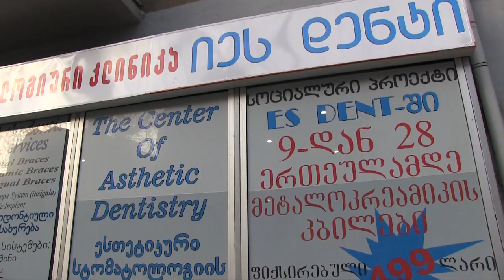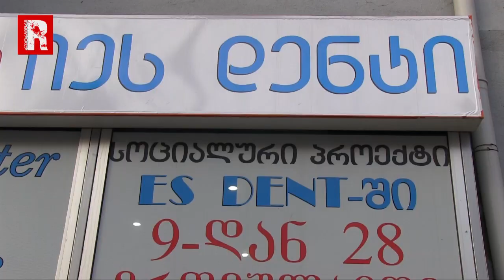გრანდიოზული ფასდაკლება სტომატოლოგიურ კლინიკა "ES DENT"-ში